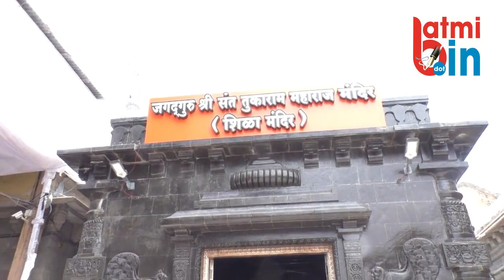संत तुकाराम महाराज पालखी सोहळा २०२२ पुर्व तयारी sant tukaram maharaj palkhi sohala 2022